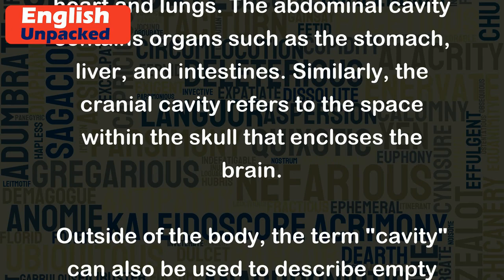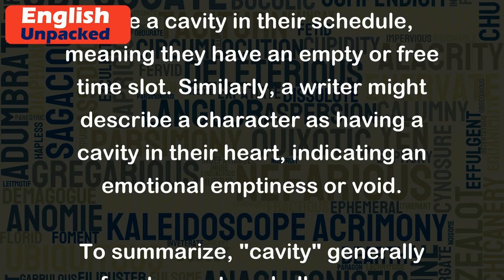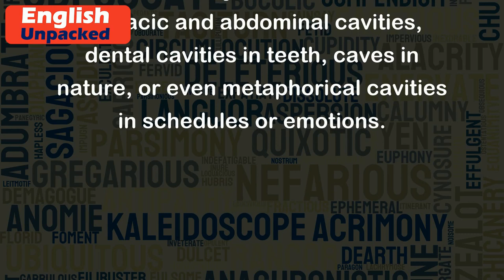Cavity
The word "cavity" is often used to describe a hollow or empty space within an object or a part of the body. It can refer to physical openings or spaces, as well as metaphorical or abstract concepts.
In the context of the body, a cavity usually refers to a hollow space within a structure or organ. For example, the chest contains the thoracic cavity, which houses the heart and lungs. The abdominal cavity contains organs such as the stomach, liver, and intestines. Similarly, the cranial cavity refers to the space within the skull that encloses the brain.
Outside of the body, the term "cavity" can also be used to describe empty spaces or hollow areas. For instance, a dental cavity refers to a hole or decay in a tooth. When a dentist fills a cavity, they are filling the empty space caused by the decay. Another example is a cave, which is essentially a large natural cavity or hollow space within a mountain or underground.
Metaphorically, the word "cavity" can be used to describe abstract concepts. For instance, someone may say they have a cavity in their schedule, meaning they have an empty or free time slot. Similarly, a writer might describe a character as having a cavity in their heart, indicating an emotional emptiness or void.
To summarize, "cavity" generally refers to empty or hollow spaces, whether they are physical, metaphorical, or abstract. Examples include body cavities like the thoracic and abdominal cavities, dental cavities in teeth, caves in nature, or even metaphorical cavities in schedules or emotions.